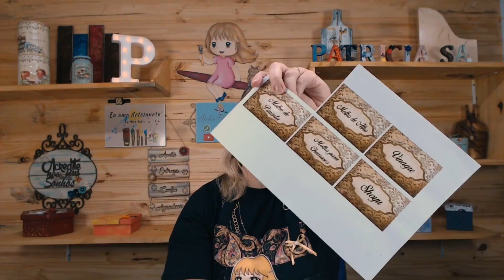Porta Temperos Personalizado - SIMPLIFICANDO O ARTESANATO#FicaEmCasa